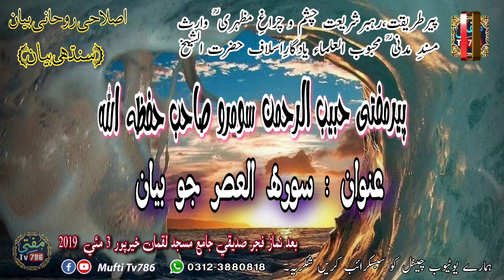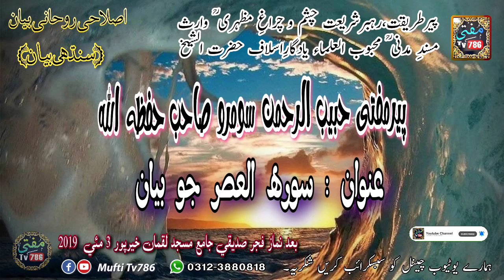Molana Habib-ur-Rahman Soomro -سورہ العصر جو بيان- (MuftiTv786).mp4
اسلام علیکم دوستوں  علماء دیوبند کے بیانات اور نعت خوانوں کی نعت سننے کے لئے یوٹیوب چینل Mufti Tv786 سبسکرائب کریں اور 🔔 آئکن کو دبائیں شکریہ۔۔
اس ویڈیوکو زیادہ سے زیادہ دوست واحباب کےساتھ شئیر فرمائیں. اور ھمارے يوٹیوب چینل کو سبسکرائب کریں۔ 🔔